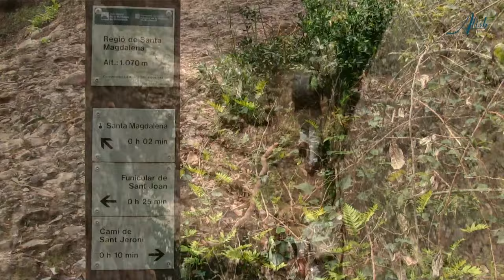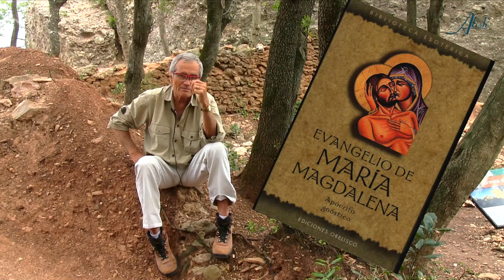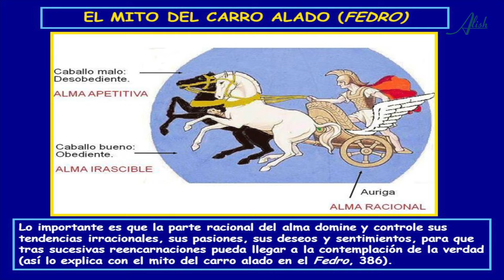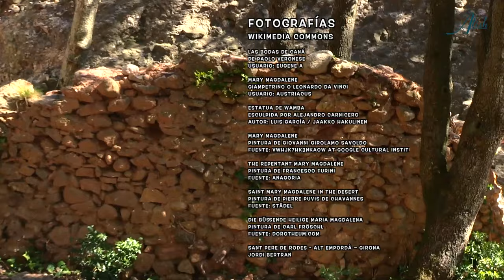SANTA MAGDALENA · 6/16 Ruta de las Ermitas en Montserrat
Ermita situada entre las formaciones rocosas conocidas como "las Magdalenas". Ermita femenina, orientada hacia el amor, santo y seña de María Magdalena, la que fuera discípula de Jesús.
Hoy en día apenas existen algunos muros de sus habitáculos y de la capilla, aunque sí permanecen sus dos cisternas y vestigios del huerto-jardín.
Desde aquí accedemos a las escaleras de Jacob, hacia el camino que va hacia la ermita de Sant Jeroni.

Un reportaje de
Alícia Ninou
Música
José Marcos · Imar
Voz del poema de "L'ermità" de Jacint Verdaguer
Glória Montasell
Publicación enero de 2017